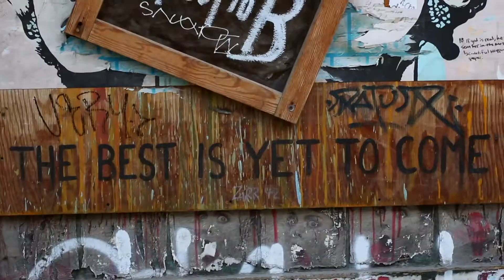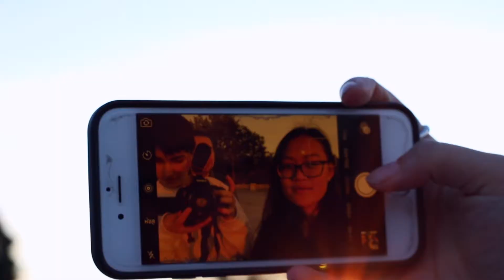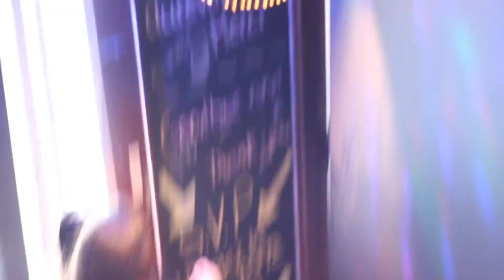montréal // june 2017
the first of three travel videos i'll be making this summer. this did not come out nearly as well as i hoped, for various reasons — the primary one being that i focused on quantity over quality when filming — but thanks to the lessons learned on this trip i guarantee my next one (sicily) will be better. feedback is still appreciated ! stay tuned for more

song: elephant gun - beirut (i do not own beirut)
other song: a song i don't know played by a wonderful pianist who i also don't know. reveal yourself, mystery piano man!